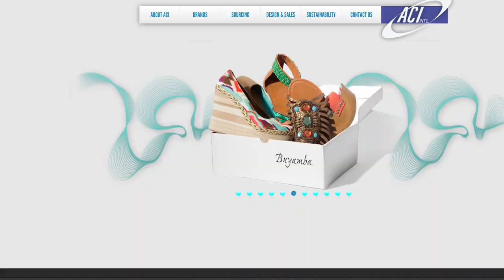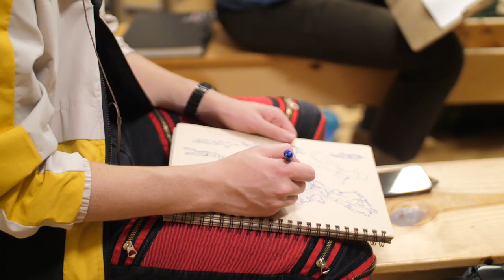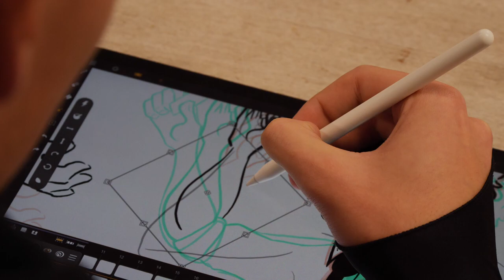Illustration Program Overview | Prof. Jacqueline Gold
Prof. Jacqueline Gold has been teaching Illustration at JPCatholic for nearly a decade, and our students have absolutely loved developing their craft under her guidance. Jacqueline got her MFA in painting from LCAD, and throughout her career she has worked as an illustrator on Disney properties, helped create a miniature theme park model in Japan, and taught life drawing as an instructor for Sony’s employees.

In this new video, she walks through the core sequence of classes in JPCatholic’s Illustration emphasis, and how the curriculum helps prepare students for their career as an artist.